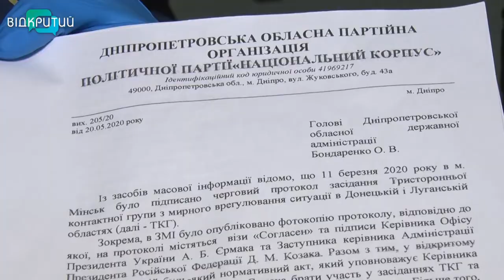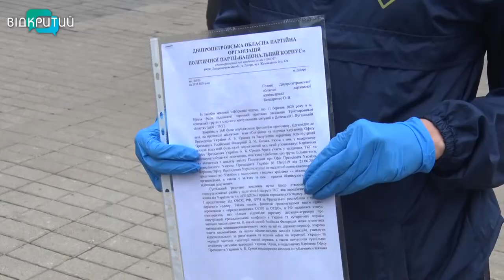Єрмак Z’ебися: у Дніпрі пройшла акція за звільнення керівника Офісу президента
Звільнити Єрмака. У Дніпрі пройшла акція протесту. Містяни вимагали звільнити з посади керівника Офісу Президента Андрія Єрмака. Активісти звинувачують його в антиукраїнських діях. Впевнені, таким людям не місце у владі. Подробиці – далі у сюжеті.